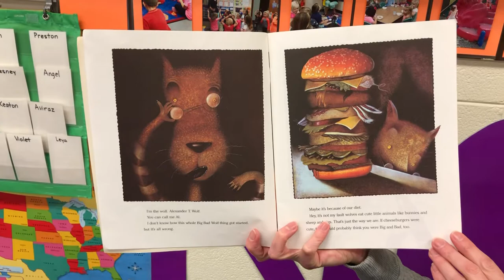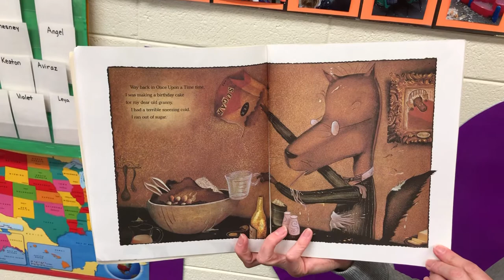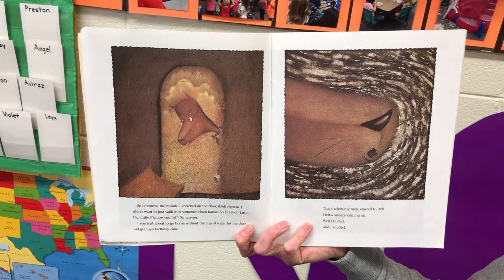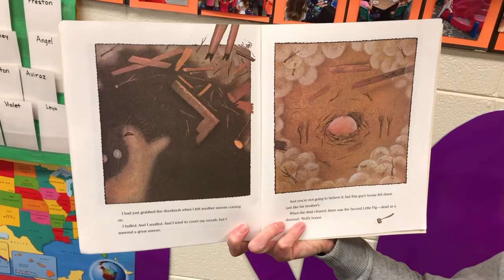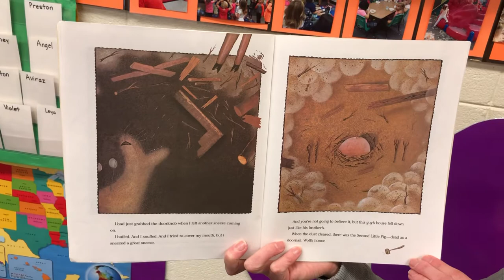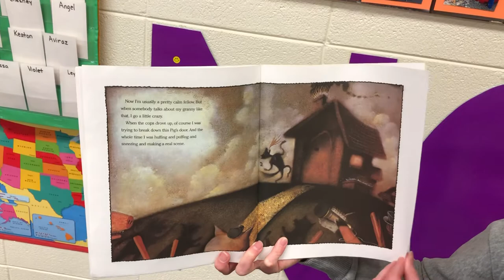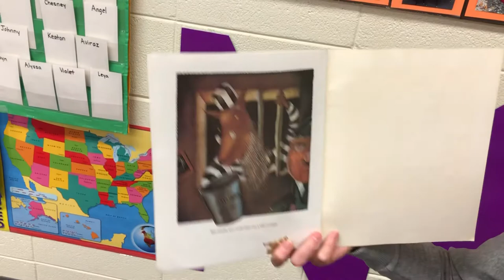Story Time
“The True Story of The 3 Little Pigs”